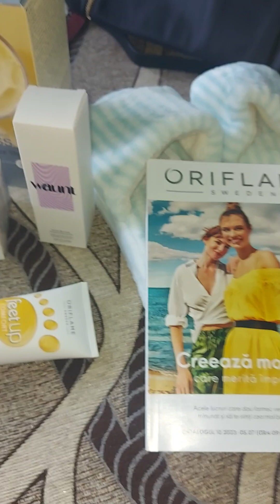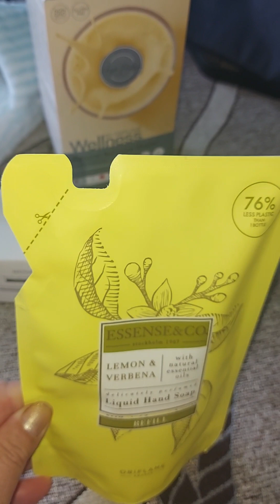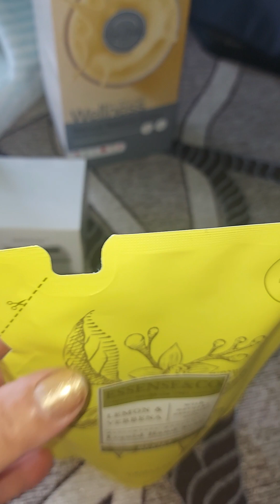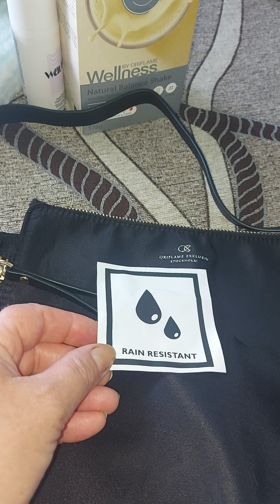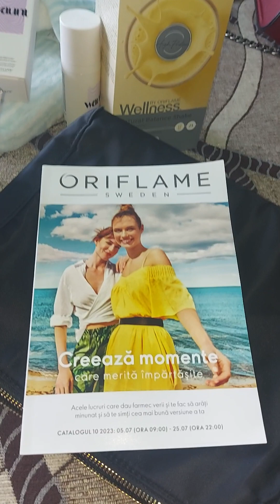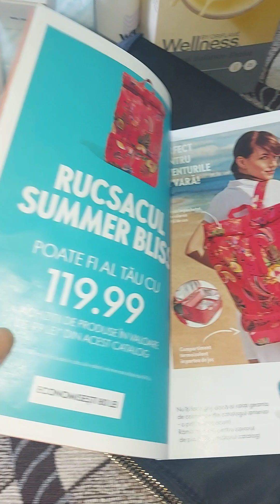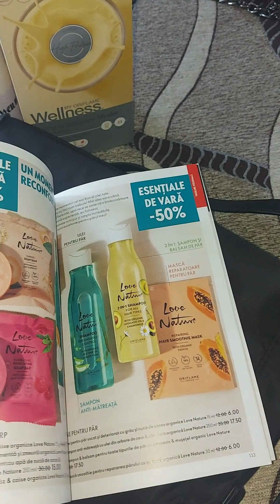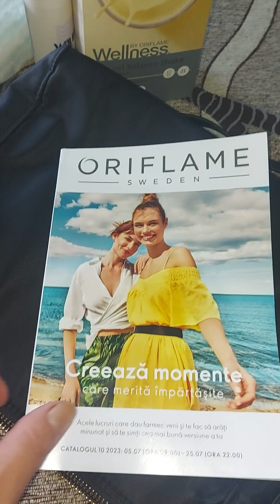A doua comandă din C9 Oriflame